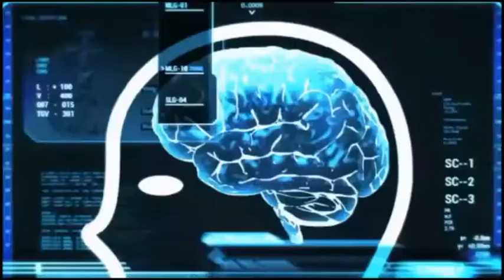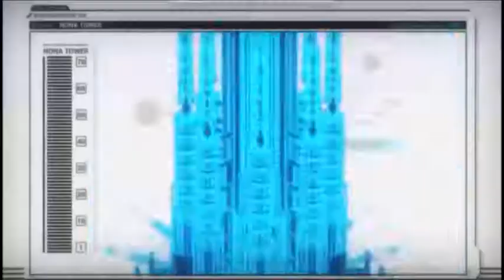ｕｔｏｐｉａ「」ｐｓｙｃｈｏ ｐａｓｓ (AMV)🕴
Song : Utopia-Mermaid ▽

Anime clips from : PSYCHO PASS (THE SERIES )

Happy Holidays 2 all.

ViDΞ◐ Edi✝ED By ν¡kΛ 💀